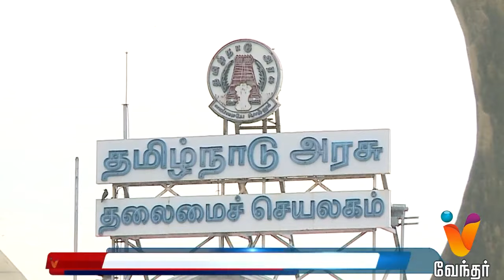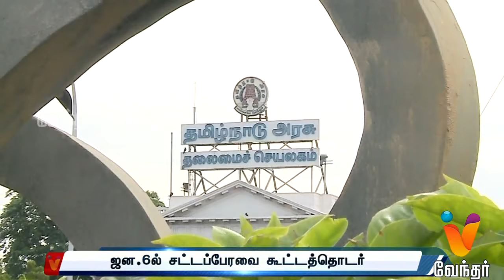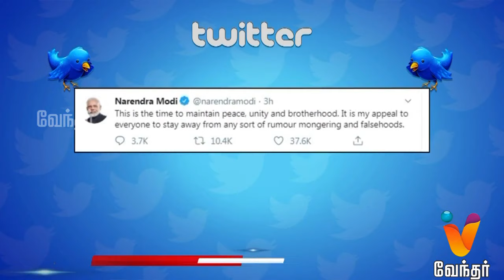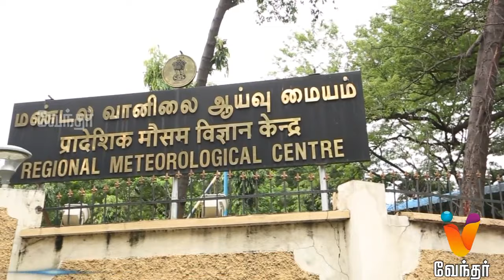News Night | 7.30pm - (16/12/19)